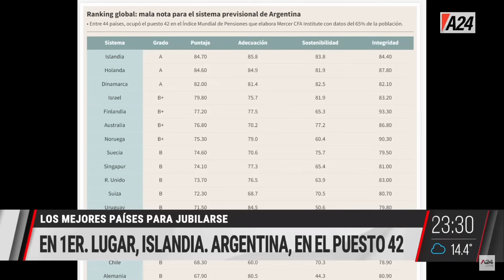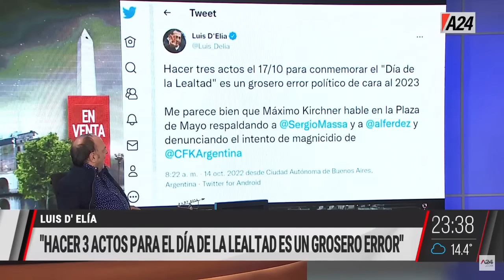Hipócritas - Los mejores países para jubilarse BastaBaby I PROGRAMA COMPLETO 14/10/2022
👉Hipócritas - Editorial
💬 "Hermano, este gobierno se termina",
💬 "A todas las madres un beso grande".

👉 Ricardo Pignanelli, de SMATA en el Coloquio de IDEA.
💬 "Va haber una interna muy feróz entre ellos".

Los mejores países para jubilarse
👉 En 1er lugar, Islandia. Argentina, en el puesto 42.
💬 "No tenés una inflación como la de acá".